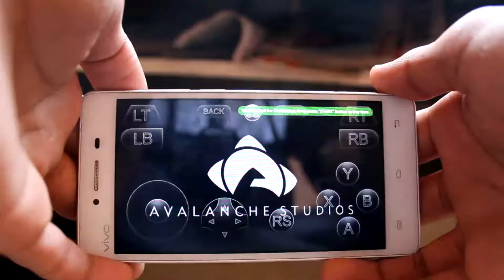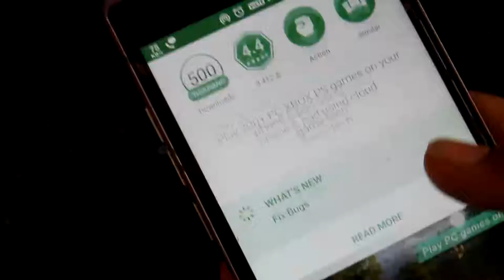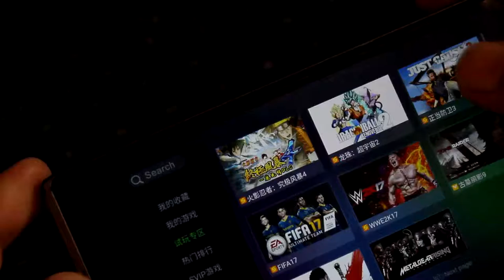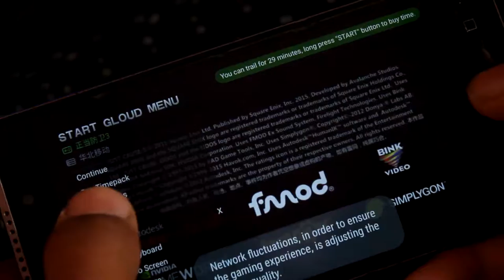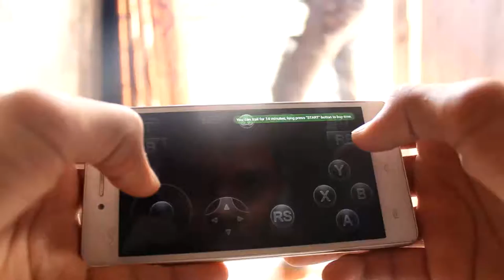How To Play PC Games On Android Smartphones | Mr.V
aur aaj is video me mai aap ko bataunga ki kaise aap high end PC games apne android phone/smartphone me khel sakte hai.